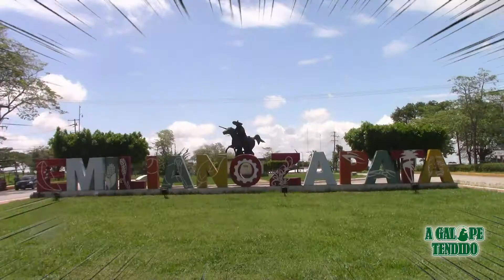Novena fase Circuito Charro Ruta del Café en Palenque Chiapas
Charros Omar Alfaro Macías serán los encargados de organizar la reanudación del Circuito Charro Ruta del Café en su novena fase este 17 de octubre.

No te pierdas nuestros estrenos.

Y nos vemos en los lienzos donde los charros y escaramuzas escriben historias... A Galope Tendido.